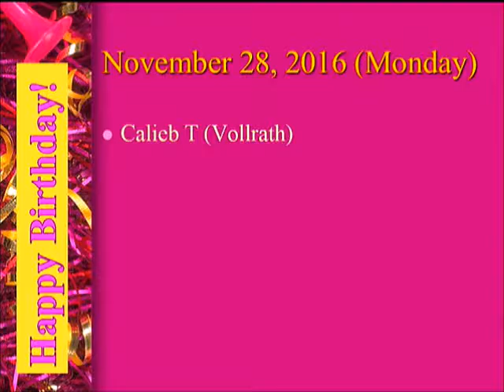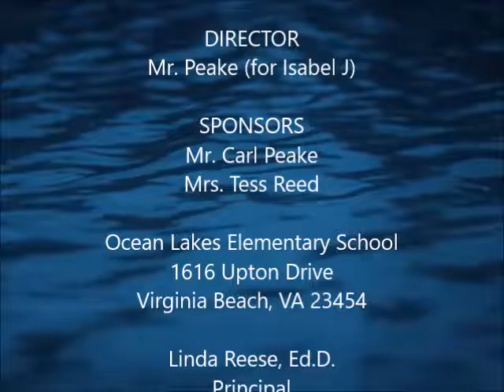Waverider Morning News - Monday, Nov 28, 2016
Morning announcements for Ocean Lakes Elementary School in Virginia Beach, Virginia. Operation Smile Final Mile Registration; PTA Holiday Craft Fair; Word of the Week; Birthdays; Lunch Menu; Weather.